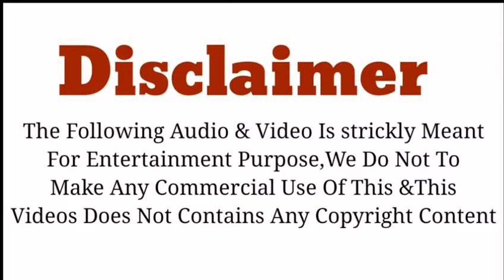CSK - 169/9 ( 19.5 Overs )| CSK vs MI | IPL 2018 | Match 1 | Bravo | MS Dhoni